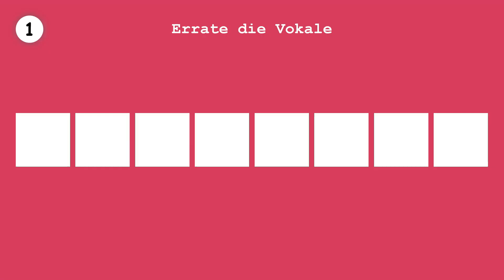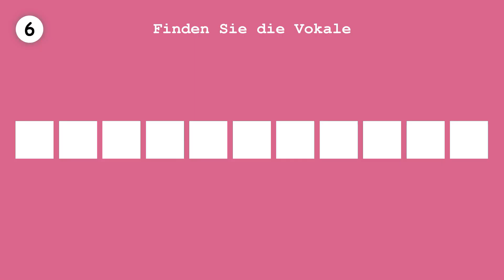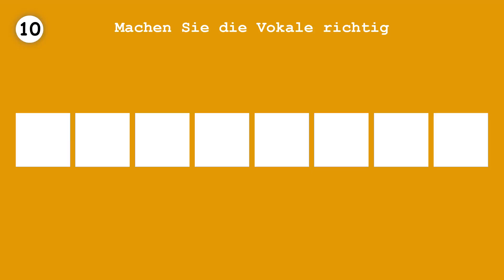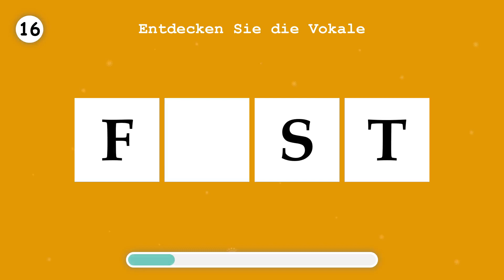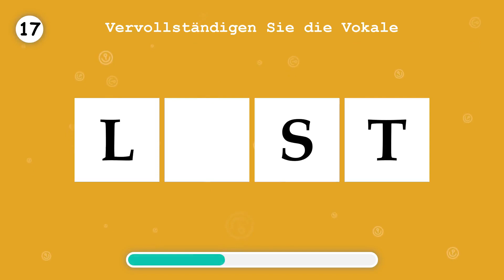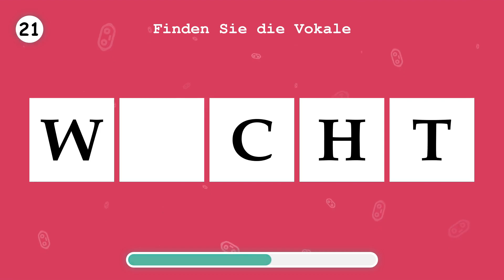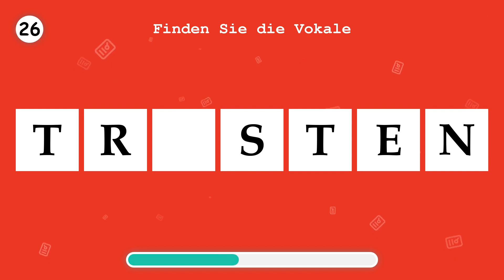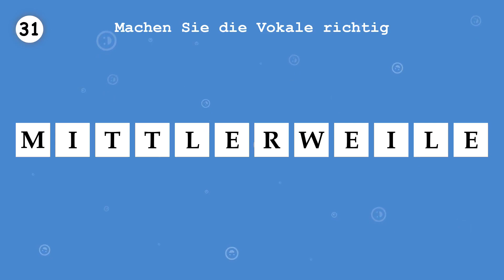LERNE DEUTSCH. Ergänzen Sie die fehlenden Vokale in einem Wort. Teil 52